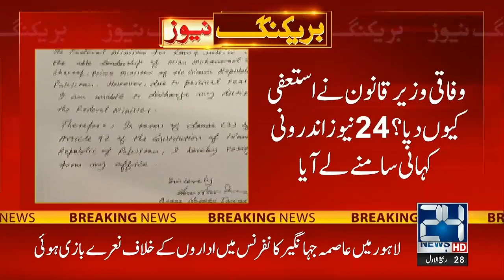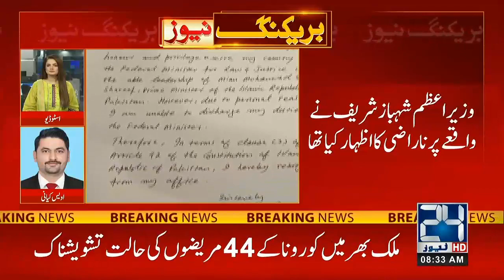Breaking News! | Bad News For Shahbaz Govt | Federal Minister Resigned | 24 News HD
24 News HD Is One Of The Leading News Channels Of Pakistan Bringing You The Latest Current Affairs From Pakistan And Around The World.  Live National Assembly ,Senate Session And Current Affairs